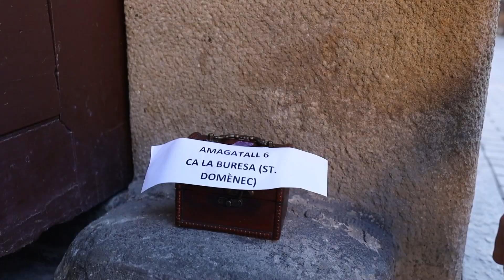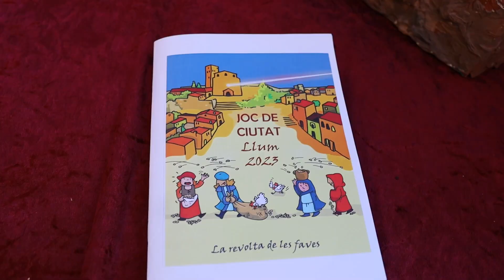EL CAE recupera el berenar del joc de la Ciutat de la LLum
El CAE de Manresa va tornar a donar vida als carrers manresans amb els jocs De Ciutat de la Llum, la revolta de les faves. Es tractava d’un joc que passava per diferents indrets del Centre Històric. L’esdeveniment estava basat en la revolta pagesa antisenyorial del 1688 que va dividir Manresa en dos bàndols: favets i tremendos. En aquest cas, el CAE, també ha volgut recrear-ho i va fer dos equips, el Vermell i el Blau. De fet, al final van sosrtir guanyadors els de color blau.

Per posar-nos en context, el joc estaba basat en els fets històrics que van transcórrer a Manresa durant el 1688. Aquest moviment reivindicatiu contundent va dividir la capital del Bages en dos bàndols es va conèixer com a “Avalots de les Faves”, en què els pagesos es van organitzar en contra de la noblesa i les altes esferes per l’aprovació d’un “delme”, una part dels beneficis de la collita, la qual consideraven legítimament seva.

Tot plegat en una jornada que es va acbar absn del previst, amb els equips corrent per tota la ciutat i per recuperar forçes es va donar el tradicional berenar, pa am boli i cacao.